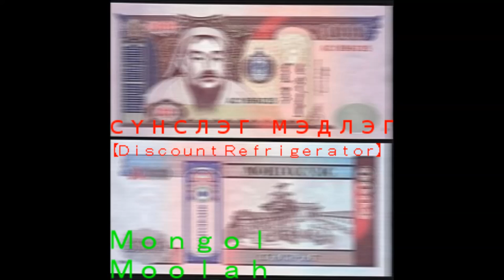СҮНСЛЭГ МЭДЛЭГ 【Ｄｉｓｃｏｕｎｔ Ｒｅｆｒｉｇｅｒａｔｏｒ】 - нийт гуурсан ７２０ радикал